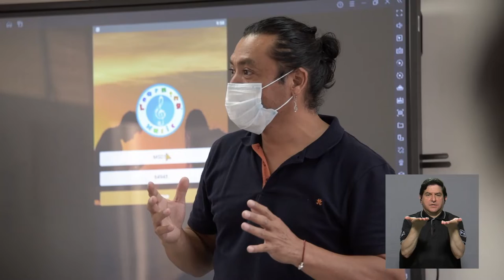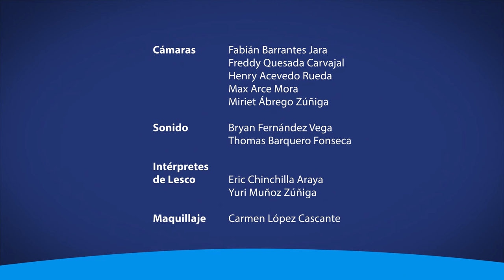Resumen Especial de Educación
¿Qué prioridades tiene Costa Rica en materia de educación y cómo apoyará la UCR? Le mostramos en la siguiente información.